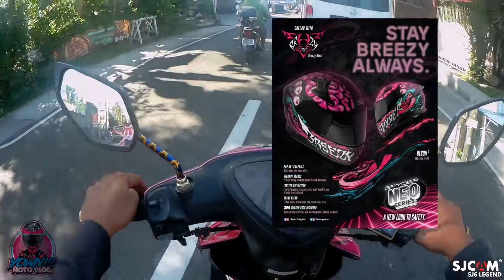PRANK ISSUE/CARE FULL/SALUTEALLBLOGGER/BASHER/SJCAM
Advice lang sa mga gumagawa ng PRANK doble pagiisip at pag iingat para din sa career.
Nag file na ng case ang PNP Legazpi sa Blogger kahapon Feb 04 sa Procecutor.